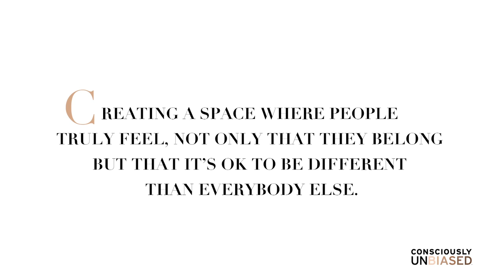Consciously Unbiased on Belonging with Jen Torney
Sometimes It Just Requires The Occasional Disruption To Awaken Yourself To A Different Way Of Thinking.
How do we collectively change bias consciously? Take A Stand.  Speak Up.  Let’s Shake Up The Status Quo, Together.

Consciously Unbiased is our way of honoring those organizations and people who are champions of diversity every day.